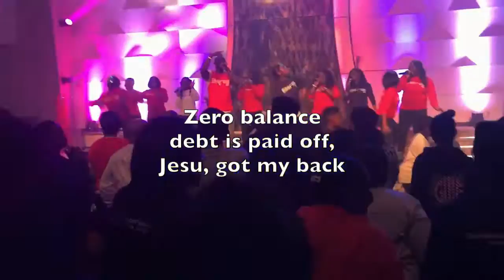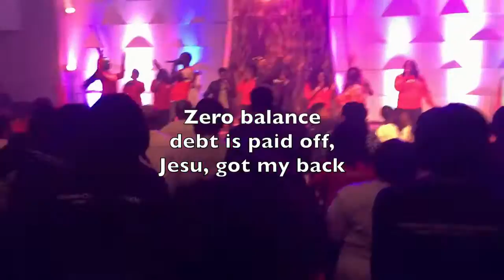Ola "Omo Oba" Kuku 2017 cross over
We are Gods children (omo oba)